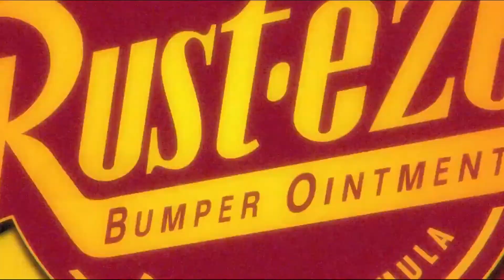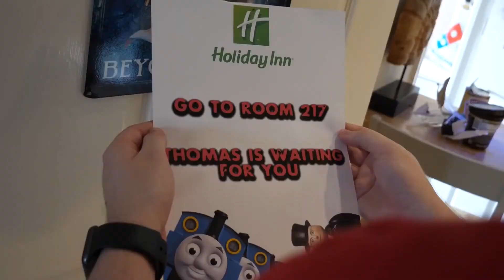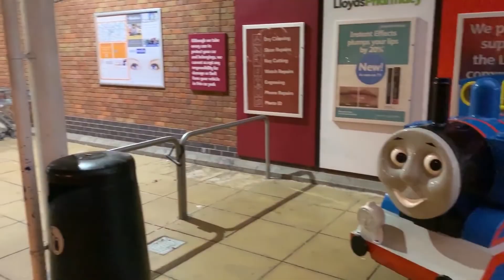YesTube EnLIGHTENenment 10000: Car-diac Arrest and Green Hams [Secret Santa]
My Secret Santa gift for NerdChicken.

Out of the sources requested I used the following:
Cliff-Hanger
Hotel Mario
Cars
Super Mario World (the game rather than the show, hopefully ur not upset about that)
Caddicarus
RadicalSoda
Steamed Hams
Jojo (but rather the music instead of the show, can't get myself to edit something like that)
Khonjin House

This is my longest YTP in terms of content. I have 1-2 more videos planned for the end of the decade; one's a tennis round and the other's the countdown collab. There's still spots open, to be sure to sign up!